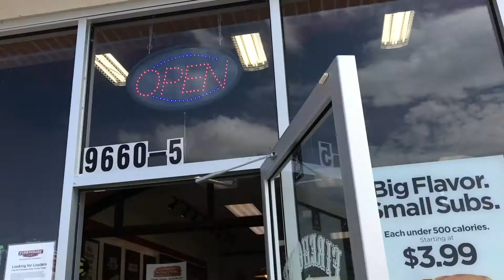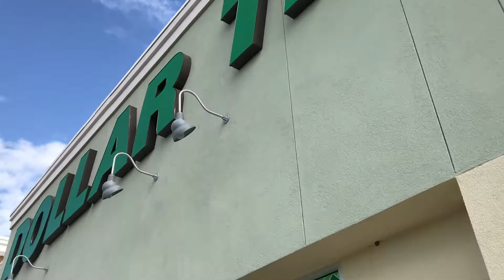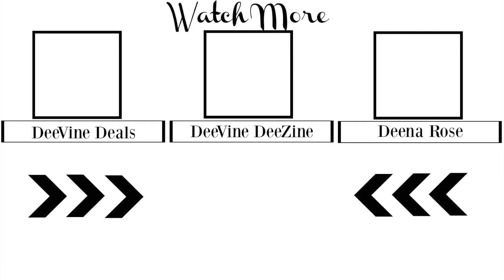GIRLS WILL BE GIRLS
Join us for another day in the life family vlog and see what kind of fun we had on this beautiful Saturday.

LIGHTING

——TRIPOD——
Sunpak Ultra 6000PG

CAMERA

Canon EOS Rebel T4i DSLR with 18-55mm EF-S IS II Lens:

MIC

——SD CARD———-

ScanDisk Extreme

Editing Software

Movie on the Mac Book Pro 15” Retina Display:

Video Description:

In today's daily vlog we will take you will us to get our nails done.  This is baby girl's first set of acrylic nails.  She how she likes them.  Spend a family day with us.